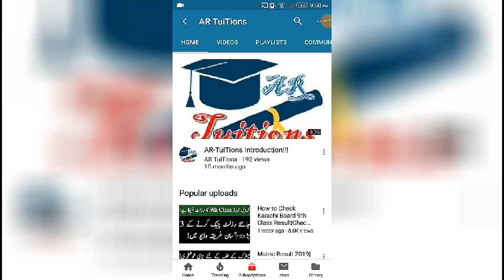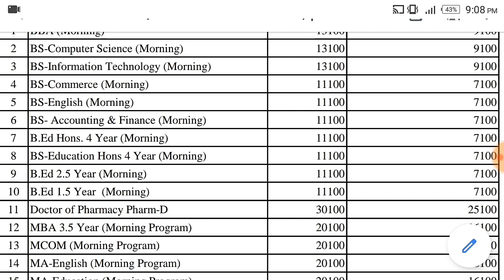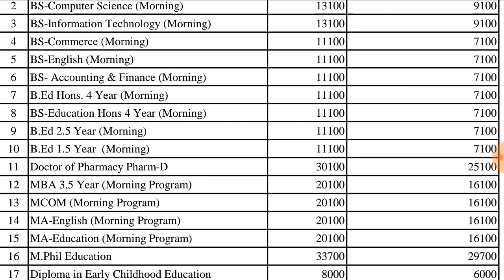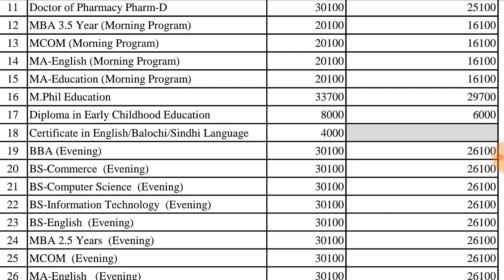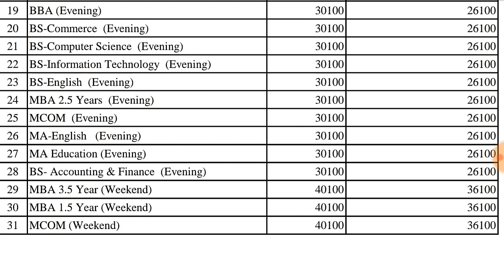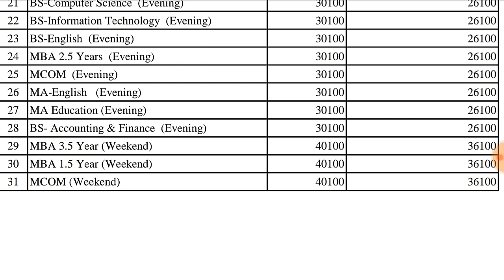Benazir Bhutto Shaheed University Karachi Fee Structure|BBSUL BS & MS All Degree Fee Structure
Assalam-O-Alaikum Dosto,
Is video main hum apko bataenge
Benazir Bhutto Shaheed University Karachi Fee Structure
BBSUL BS & MS All Degree Fee Structure
BBSUL
Benazir Bhutto Shaheed University Karachi Entry Test Syllabus
Benazir Bhutto University Test Pattern
BBSUL Final Formula for Admission
Benazir Bhutto Shaheed University Karachi entry test passing marks
Benazir Bhutto Shaheed University Karachi enty test syllabus
Benazir Bhutto Shaheed University Karachi|BBSUL Offered Courses
BBSUL Entry Test Syllabus
BBSUL Fee Structure
How Apply for Addmission in Benazir Bhutto Shaheed University Karachi
Eligibility For Addmission Benazir Bhutto Shaheed University Karachi
HOW FILL ONLINE Addmission FORM OF Benazir Bhutto Shaheed University Karachi
Which Degrees Programs Offered Benazir Bhutto Shaheed University Karachi
Fee Structure of Benazir Bhutto Shaheed University Karachi
Benazir Bhutto Shaheed University Karachi last date
Benazir Bhutto Shaheed University Karachi degrees programs
apply Benazir Bhutto Shaheed University Karachi
Benazir Bhutto Shaheed University Karachi addmission eligibility
BBSUL FEE structure
BBSUL how apply
BBSUL addmission
BBSUL addmission eligibility
BBSUL apply last date
BBSUL test
BBSUL FEE
BBSUL degree
BBSUL hostel fee
BBSUL result
BBSUL online apply
BBSUL offered degree program

.Thanks.